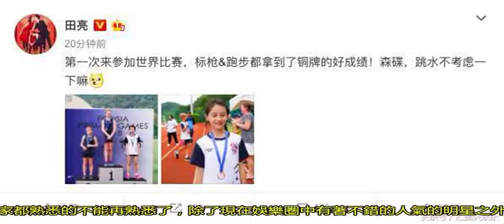田亮基因太強大！森碟第一次參加世界大賽就獲得兩項銅牌，太贊了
除了現在娛樂圈中有著不錯的人氣的明星之外，曾經還是讓世界矚目的跳水運動員，多次獲得世界冠軍。哈哈哈哈對于森碟大家都非常熟悉，曾經因為參加《爸爸去哪兒》綜藝節目被觀眾熟知，在節目中的表現更是圈粉無數。